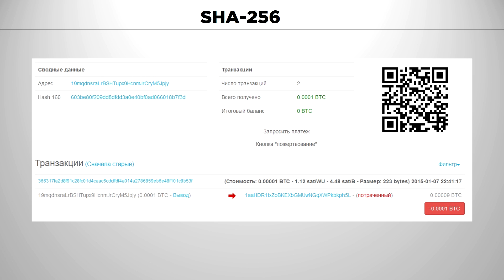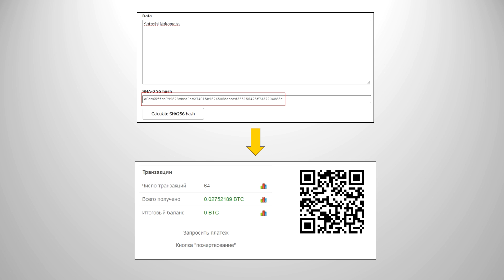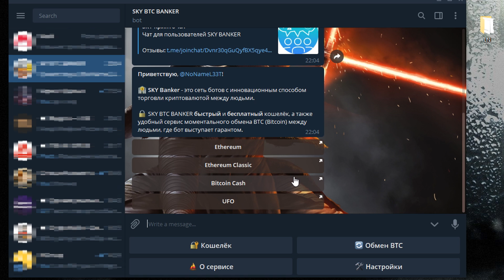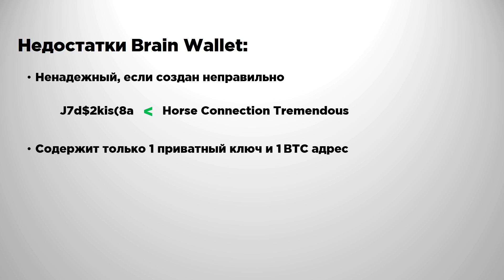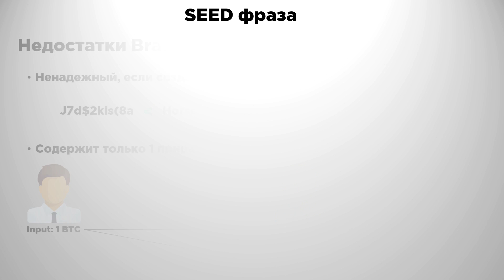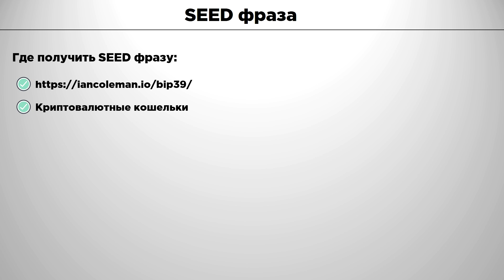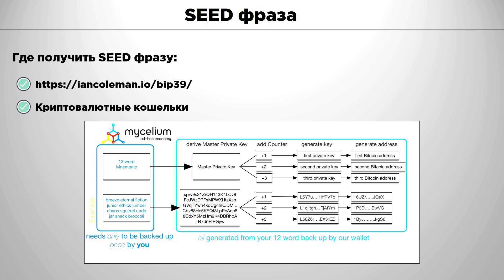Как хранить Биткоин в голове | Brain Wallet и Seed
Как хранить Биткоин в голове с помощью Brain Wallet? Приватный ключ для биткоин адреса можно создать с помощью хеш-функции SHA256. Раньше, этот метод использовался для того, чтобы безопасно хранить биткоины через запоминание определенной фразы. Но из-за того, что люди использовали популярные фразы и выражения для генерации приватных ключей, злоумышленники постоянно взламывали Brain Wallet, используя простой перебор.
Сейчас использовать Brain Wallet небезопасно и бессмысленно, так как есть SEED фраза, которая отлично выполняет функцию Brain Wallet.